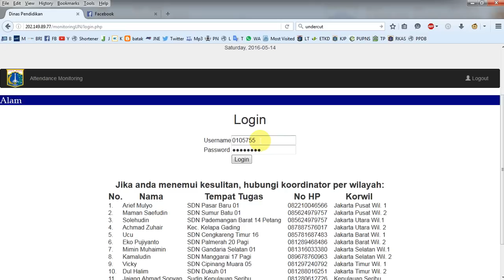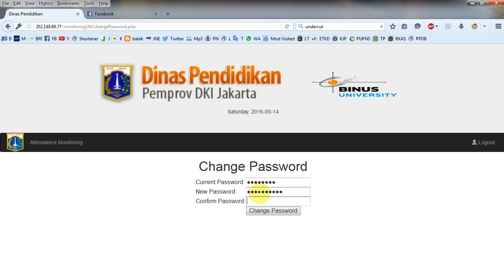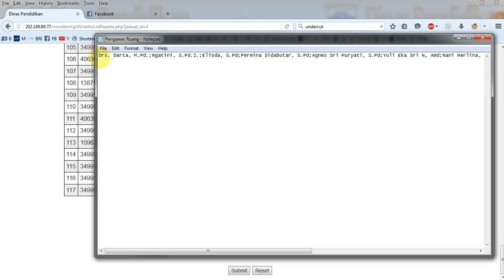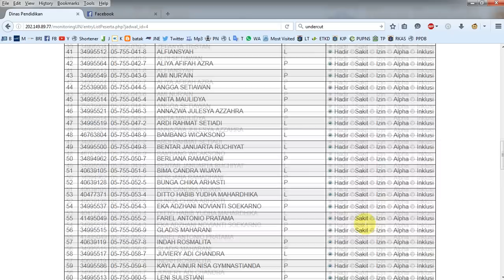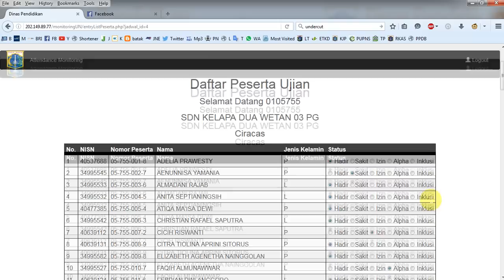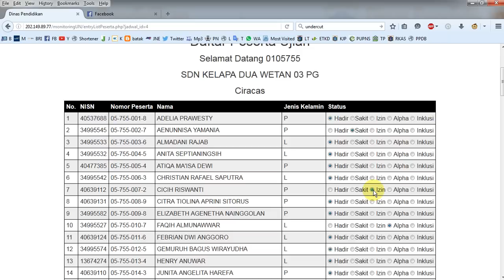USMBD 2016 - Video Tutorial Monitoring UN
Video ini saya buat berdasarkan Informasi yang saya dapat dan hasil coba-coba saya sendiri.
Apabila ada pertanyaan dan masukan , silahkan tulis di kolom komentar yang ada di bawah,